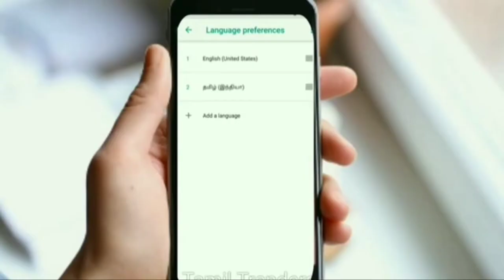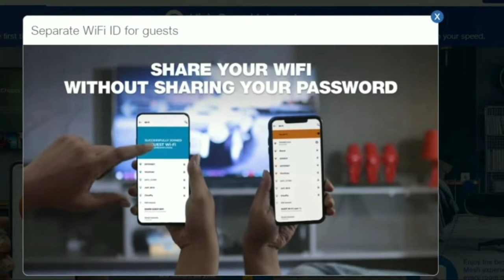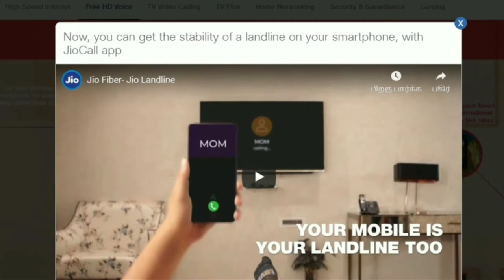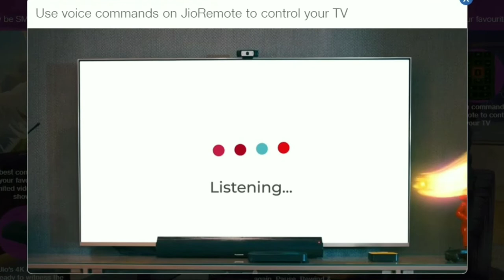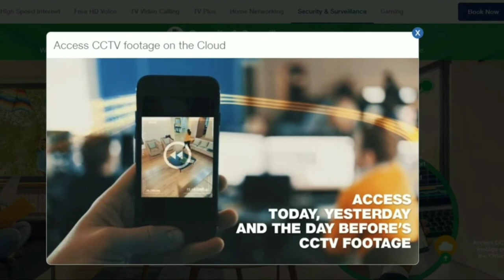Jio Fiber updated new plans and offers in Tamil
Here Jio Fiber have announced latest offer price and so they have added new features on broadband plan with cheap cost

Jio Fiber Tariff Plan Details starting from 699 INR, 849, 1299, 2499, 3999, 8499 . Reliance Jio Fiber also launched its welcome offer in which you can get Free 4k TV with free set top box.

Free HD Voice

Make FREE crystal-clear high definition voice calls to anyone, anywhere in India

Now, you can get the stability of a landline on your smartphone, with JioCall app

First ever High Definition home calling service with crystal clear free voice calls

Stay close to your loved ones with international calls at home-like rates

Use your landline or smartphone for intercom calling within your society

TV Video Calling

Experience India’s own TV Calling and Conferencing solution. Make FREE video and conference calls to anyone, anywhere in the world!

Free international video calls straight from your TV

Use any JioFiber connected TV to make video and conference calls from home

With JioTVCamera you can make high quality video calls

Install JioCall app for a seamless, lag-free video conference on your smartphone

TV Plus

Every TV will now be SMART! Access India’s first-ever integrated platform that brings together TV Shows, Movies, Video on Demand and your favourite Applications.

With Jio’s 4K Set Top Box get ready to witness the first-ever 4K experience in the country

With Jio’s all-weather entertainment, fun will never go away, even during heavy rains

Use voice commands on JioRemote to control your TV

Never miss your TV shows again. Pause, Rewind & Play whenever you want!

Home Networking

Home Networking is a FREE and easy way to access or share all your content (photos, music, videos & documents) across devices, anytime & anywhere in the world!

Share your music easily across all your devices at home through the JioHome app

Simply connect your hard drive to the Jio Home Gateway or Jio STB and access your files anytime, anywhere using the JioHome app

Sync your personal photos on to the Photos app and watch it on TV or access it on any device, anywhere using the JioHome app

Security & Surveillance

We know how much you care about your family. With Jio’s safety & surveillance solution, ALWAYS keep your home safe.

Keep a watch on your baby or elderly family members with Jio’s 24/7 monitoring solution.

With common-area cameras, always be connected to your society or neighborhood, from anywhere!

Indoor security will provide a 24/7 feed so you can keep a track of your home safety

Access CCTV footage on the Cloud

With Jio’s Door Camera keep a track of all your visitors from the comfort of your room or from anywhere in the world

Gaming

India’s own multi-player online gaming platform, at par with the global gaming leaders.

Jio Set Top Box supports most gaming controllers

Mixed-reality based gaming experience will redefine your gaming experience

Use your smartphone as a gaming controller

Zero-latency gaming experience.